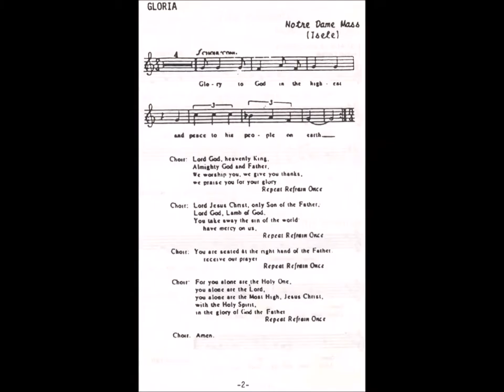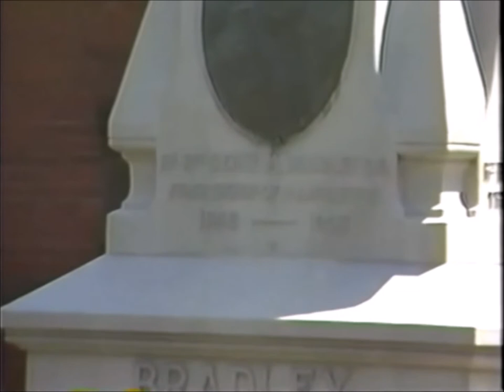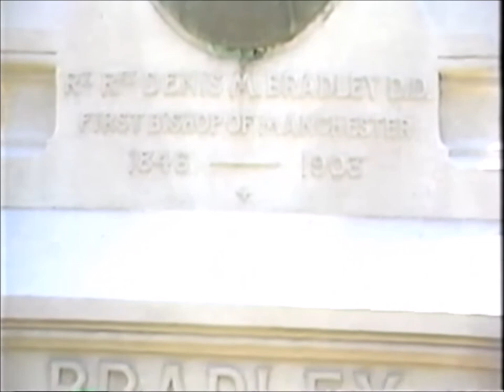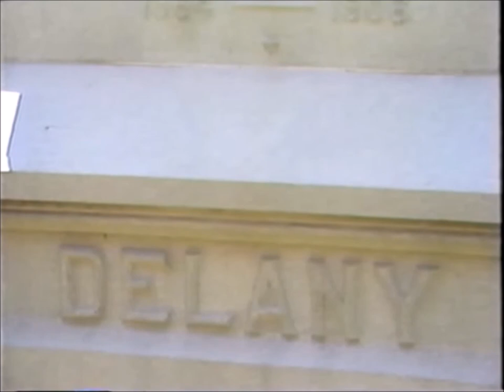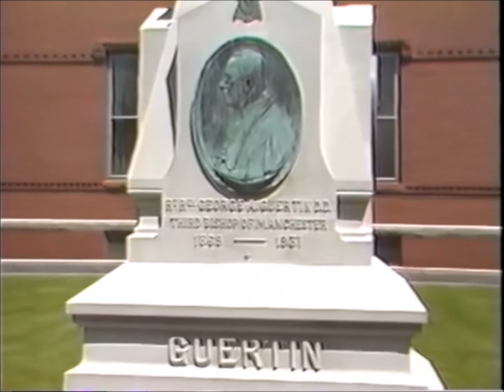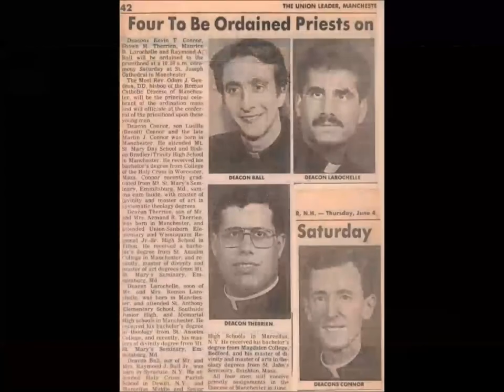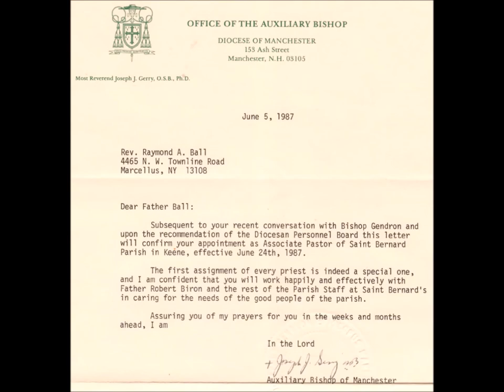Priest Ordination June 6, 1987 at St. Joseph Cathedral, Manchester NH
Priests Ordained:  Raymond A. Ball, Maurice R. Larochelle, Shawn M. Therrien, Kevin T. Connor.
Ordained by Bishop Odore J. Gendron & Aux. Bishop Joseph J. Gerry OSB at St. Joseph Cathedral, Manchester NH.  Sat. June 6, 1987 at 10:30am.    See below:
Master of Ceremonies: Msgr. Francis J. Christian & Fr. Paul L. Bouchard.
Servers: Timothy J. Kelly, Marc F. Guillemette, Anthony R. Frontiero Jr., Mark A. Glisson, John J. Mahoney Jr., Richard H. Wegman.
Readers: Martin T. Kelly and Mrs. Calvin J. Fox
Leader of Song: Tom Walters
Music Director: Mary Bagnell
Asst. Director: Sharon Burbank
Organist: Ronald Berkey
0:00-0:30   Mass Program
0:30-9:58   Pre-Mass
9:59-11:31  Announcements by Tom Walters
11:32-15:15   Pre-Mass
15:16-20:01  Entrance Song: This is the Feast of Victory
20:02-21:56  Greeting/Opening Prayer/Penitential Rite
21:57-24:31  Gloria
25:30-27:37 1st Reading by Martin T. Kelly
27:38-29:30  Responsorial Psalm
29:31-30:54  2nd Reading by Mrs. Calvin J. Fox
30:55-34:20  Gospel by Deacon John Loughnane
35:20-36:05  Calling of Candidates Deacon John Loughane
36:06-37:17  Presentation of Candidates by Fr. George Ham
37:18-43:50  Homily by Bishop Odore Gendron
43:51-45:08  Examination by Bishop Odore Gendron
45:20-47:08  Promise of Obedience
47:09-53:35  Lying Prostrate & Litany of the Saints
53:36-55:36  Laying on of Hands by Bishops
55:37-1:04:08 Laying on of Hands by Priests
1:04:09-1:06:40  Prayer of Consecration by Bp. Gendron
1:06:41-1:08:05  Investiture & Singing Veni Creator Spiritus
1:09:49- 1:12:20 Annointing of Hands
1:12:21-1:13:13 Clean Bp. Hands: Marc Guilmette/John Mahoney
1:13:43-1:13:54 Newly Ordained Return from Hand Cleaning
1:13:55-1:6:22 Getting & Presenting of Offertory Gifts
1:16:23-1:18:55 Newly Ordained Receive Gifts from Bishop
1:18:56-1:20:50 Embraced by Bishops
1:20:51-1:26:55 Embraced by Priests
1:27:57-1:29:37 Offertory song: You Are Our Living Bread
1:30:27-1:32:00  Eucharistic Prayer Preface
1:32:01-1:33:45  Holy, Holy, Holy
1:33:46-1:37:50 Eucharistic Prayer 1
1:36:10-1:36:54  Newly Ordained Read Parts of Euch. Prayer
1:37:55-1:38:50 The Lord's Prayer
1:38:51-1:40:27  Sign of Peace - Deacon John Grace
1:40:28-1:41:35  Lamb of God
1:43:10-1:46:02 Communion Song: Shepherd of Souls
1:46:03-1:48:25 Communion Song: In Memory of You
1:48:57-1:54:30 Communion Song: You Are the Living Bread
1:54:40-1:56:11 Post Communion Song
1:57:00-1:58:49 1st Priestly Blessings to Bishops
1:58:50-1:59:44 Closing Prayer/Final Blessing
1:59:45-2:02:00 Closing Song: Joyful Joyful We Adore Thee
2:02:01-2:03:24 Bishops Greet Families
2:03:25-2:05:16 Families Mingle
2:05:17-2:07:07 Newly Ordained Photo With Bishops
2:07:08-2:52:43 Newly Ordained First Blessings
2:23:06-2:26:07  Family Blessings - Fr. Shawn Therrien
2:28:45-2:29:03  Family Blessings - Fr. Shawn Therrien
2:30:40-2:34:13 Family Blessings - Fr. Ray Ball
2:38:34-2:39:06  Family Photos - Fr. Ray Ball
2:39:53-2:40:25  Parent Photos - Fr. Ray Ball
2:41:58-2:42:54  Sibling Photos - Fr. Ray Ball
2:43:03-2:45:59  Family Photos - Fr. Moe Larochelle
2:47:19-2:48:01  Leaving - Fr. Ray Ball
2:47:59-2:48:41  Parent Photos - Fr. Moe Larochelle
2:49:31-2:51:15  Family Photos - Fr. Moe Larochelle
2:52:05-2:52:43  Leaving - Fr. Shawn Therrien
2:52:44-2:59:08 Outside St. Joseph Cathedral
2:59:08-3:00:19 Ordination Pictures
3:00:20-3:01:09  Ordination Reception Photos - Fr. Ray Ball